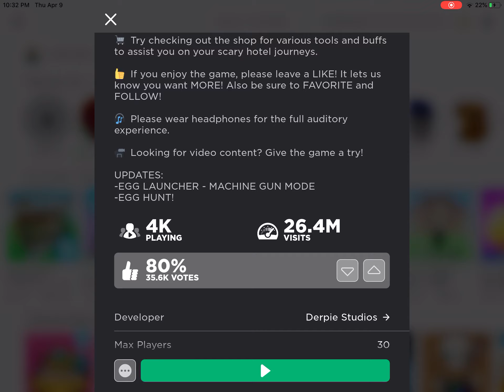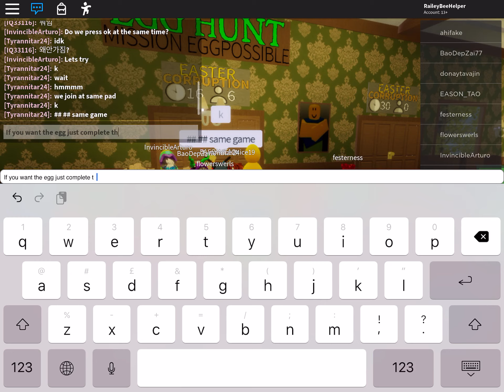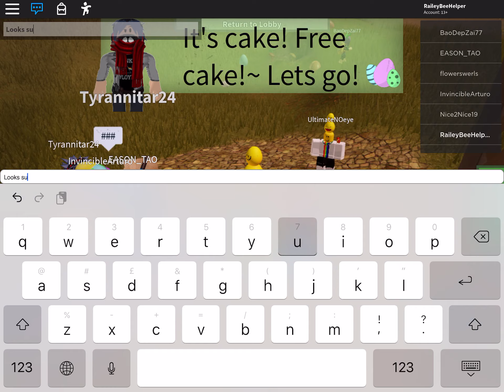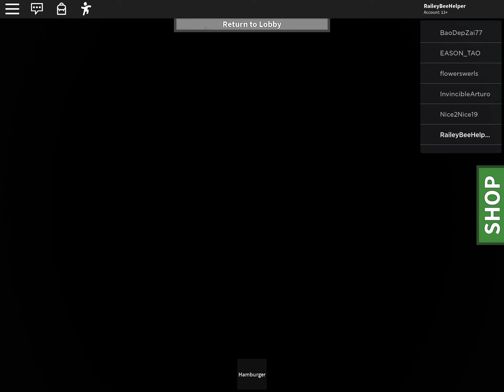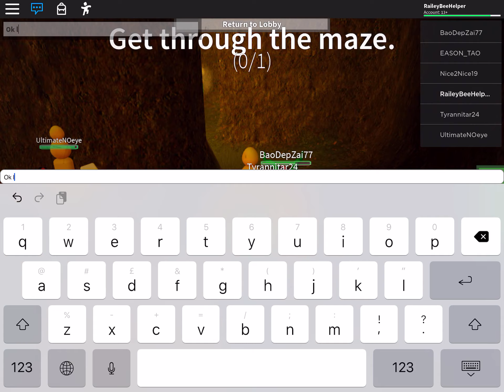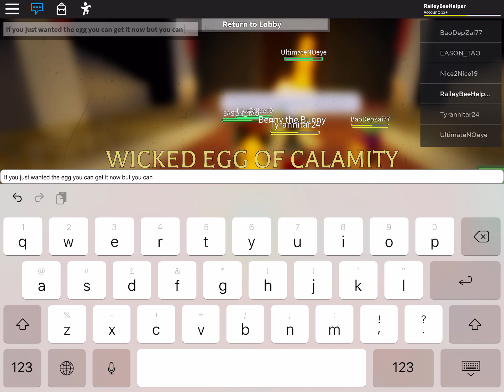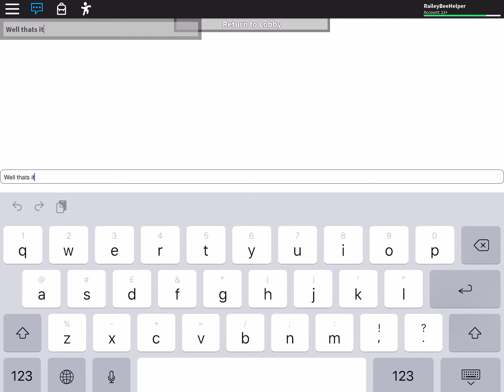Roblox : Hotel Stories - Easter Event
I’ll be playing hotel stories today in roblox. Hope you enjoy